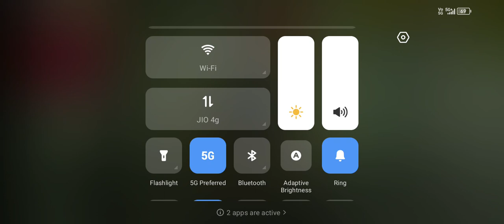sacry teacher very dangerous